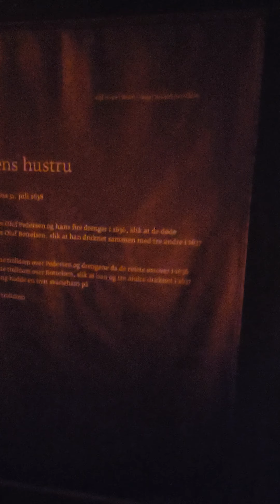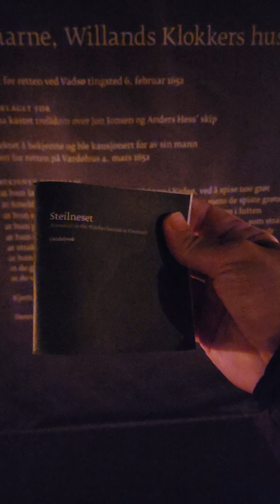Vardo witch memorial